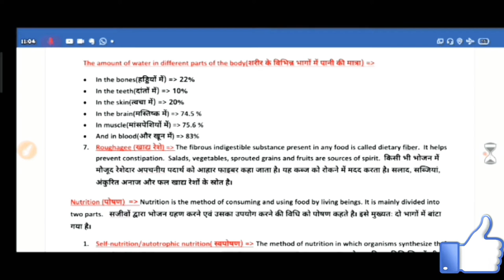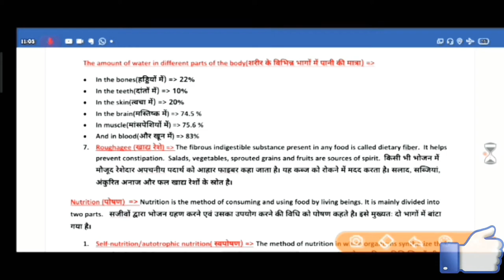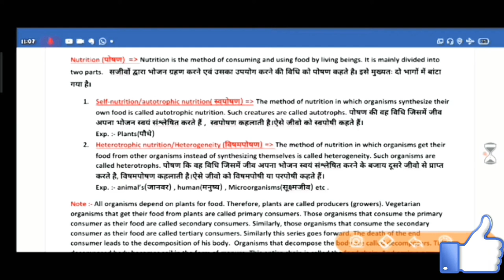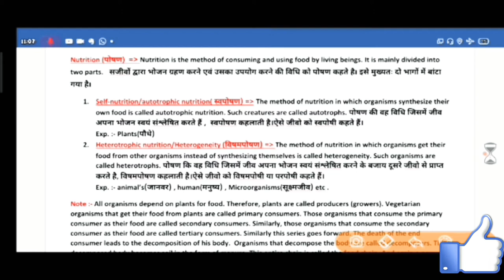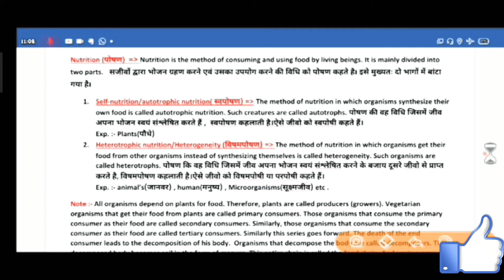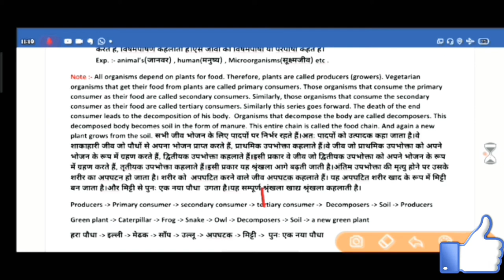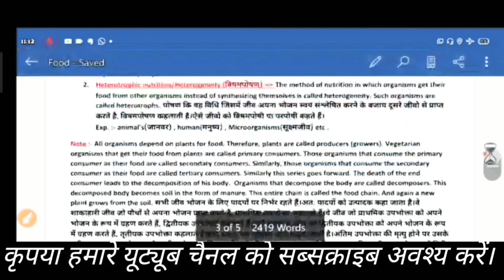👉खाद्य श्रृंखला || Food Chains Compilation in Hindi Cbse and Ncert ll Nutrition in plant and animals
इस वीडियो में मैंने खाद्य श्रृंखला (Food Chain) के बारे में बताया है, खाद्य श्रृंखला को आहार श्रृंखला के नाम से भी जाना जाता है।
पारितन्त्र में विभिन्न जीव, पौधे तथा जन्तु अपनी पोषक सम्बन्धी आवश्यकताओं के लिए एक-दूसरे पर आश्रित होते हैं। भोजन या ऊर्जा सम्बन्धी आवश्यकताओं के आधार पर पारितन्त्र में विभिन्न जातियों के बीच के सम्बन्ध को खाद्य श्रृंखला कहते हैं।
खाद्य श्रृंखला (Food Chain)| खाद्य श्रृंखला का चित्र | food chain in hindi |

खाद्य श्रृंखला-
                       खाद्य शृंखला में पारिस्थितिकी तंत्र के विभिन्न जीवों की परस्पर भोज्य निर्भरता को प्रदर्शित करते हैं। किसी भी पारिस्थितिकी तंत्र में कोई भी जीव भोजन के लिए सदैव किसी दूसरे जीव पर निर्भर होता है। भोजन के लिए सभी जीव वनस्पतियों पर प्रत्यक्ष या अप्रत्यक्ष रूप से निर्भर होते हैं। वनस्पतियां अपना बोजन प्रकाश संश्लेषण की क्रिया द्वारा बनाती हैं। इस भोज्य क्रम में पहले स्तर पर शाकाहारी जीव आते हैं जो कि पौधों पर प्रत्यक्ष रूप से निर्भर होते हैं। इसलिए पौधों को उत्पादक या स्वपोषी और जन्तुओं को उपभोक्ता की संज्ञा देते हैं।
प्रथम श्रेणी के उपभोक्ता- सभी शाकाहारी जन्तु प्रथम श्रेणी के उपभोक्ता होते हैं। शाकाहारी जन्तु वनस्पतियों का भोजन के रूप में प्रयोग करते हैं। उदाहरण के लिए - खरगोश, गाय, बकरी, हिरण, चूहा, बंदर, हाथी, जिराफ आदि
द्वितीय श्रेणी के उपभोक्ता-   वे सभी जन्तु जो भोजन के लिए प्रथम श्रेणी के उपभोक्ताओं पर निर्भर होते हैं उन्हें द्वितीय श्रेणी के उपभोक्ताओं के वर्ग में रखते हैं। ये मांसाहारी होते हैं। उदारण के लिए - मेढक, मछलियां, कीट पतंगों को खाने वाले पक्षी और जन्तु, छिपकली इत्यादि।
तृतीय श्रेणी के उपभोक्ता-  वे सभी जन्तु जो भोजन के लिए द्वितीय श्रेणी के उपभोक्ताओं पर निर्भर होते हैं उन्हें शीर्ष श्रेणी के उपभोक्ता कहते हैं। जैसे - बाज, गिद्ध, शेर, भालू इत्यादि।
अपघटक-  अपघटक सूक्ष्म जीव होते हैं जो कि सभी मृत जीवों (वनस्पतियों और जन्तुओं) को उनके पार्थिव अवयवों में तोड़ देते हैं। अपघटन की प्रक्रिया मृत्यु के बाद शुरू हो जाती है जिसे सामान्य तौर पर सड़ने के तौर पर देखा जाता है।

खाद्य श्रृंखला जब सीधी न होकर जटिल हो जाती है जब एक प्रकार के जीव कई प्रकार का भोजन या एक प्रकार के जीव कई प्रकार के जीवों द्वारा खाया जाता है तो एक जाल बन जाता है जिसे खाद्य जाल कहते है "किताबी स्त्रोत से लिया गया"

🏆 प्रश्नावली 1class 10th maths
 (निखिलम विधि से वर्ग और भाग, निखिलम विधि से घनफल & सूत्र परावर्त्य विधि द्वारा भाग और ध्वजांक विधि से संबंधित प्रश्न )👇

Maa classes Shakmbhari,maa Shakmbhari coaching, coaching Shakmbhari classes
number system in hindi
math by Deepak sir
maths by Deepak sir
algebra for ssc
bank railway police lekhpal
Maa Shakmbhari coaching classes
Regarding- deepak sir